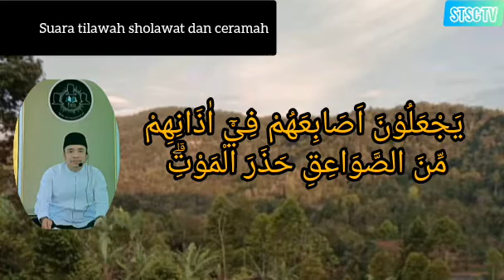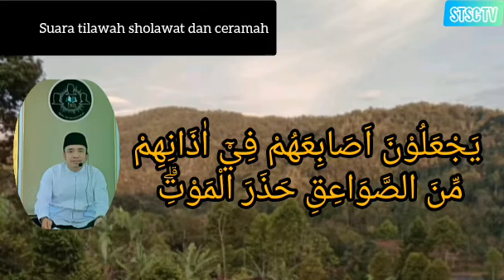nada djiharka h.darwin hasibuan spd.i di ulang ulang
latihan tilawah h.darwin hasibuan spd.i makom nada djiharkah
dengan di ulang ulang ingsya allah akan hafal dengan lagu nya
h.darwin hasibuan, h darwin hasibuan, h darwin hasibuan terbaru 2022
tilawah h darwin hasibuan, belajar tilawah bersama h.darwin hasibuan
h.darwin hasibuan jiharkah, h.darwin hasibuan irama jiharkah